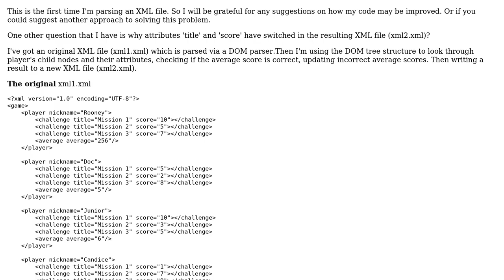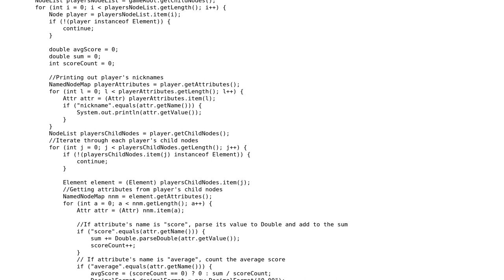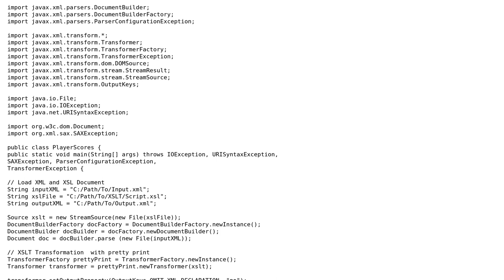Code Review: Building DOM tree from XML, checking/updating player's average score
With thanks & praise to God, and with thanks to the many people who have made this project possible! | Content (except music & images) licensed under CC BY-SA | Music | Images & others | With thanks to user Parfait user Lasamba user ferada and the Stack Exchange Network Trademarks are property of their respective owners. You are responsible for your own actions.